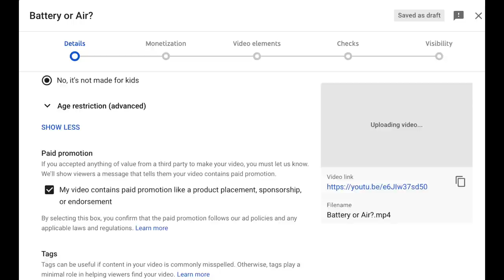Lets Talk about YouTube Tool Sponsorships!!!